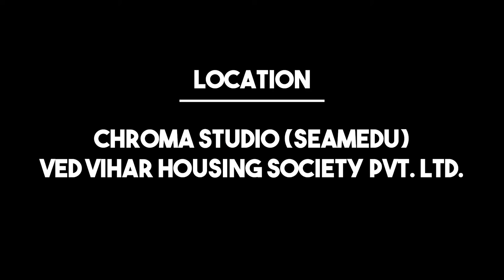Deceptio | A short film by Electric Langoor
A Crook. An Agent. A shady deal where one double crosses the other. The Agent needs the sensitive information that threatens his organisation. The Crook wants the money. And...

Cast
Agent - Angad Kulkarni
Crook - Rohan Tambe